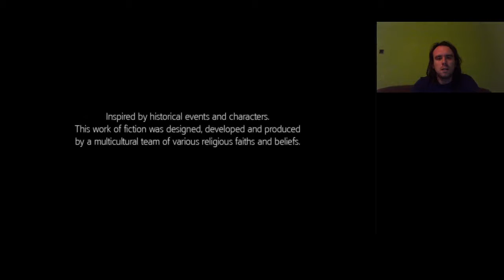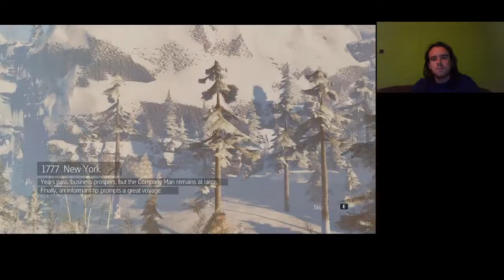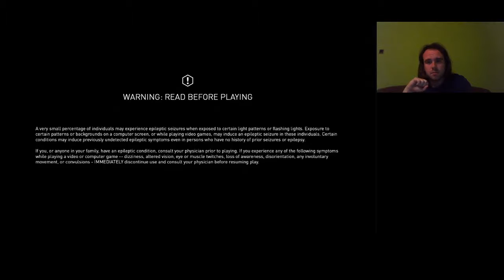HELLO, CONNOR Assassin's Creed 3 Liberation 100% végigjátszás #17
8. szekvens teljesítve, csak ennyit vettem fel, mert az Obs becrashelt.